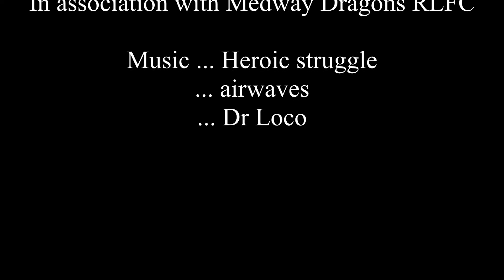Dragons u16s v Rhinos 15.3 2013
Dragons u16s v Eastern Rhinos played at the dragons den 16th March 2013